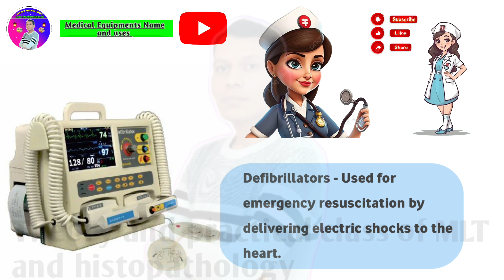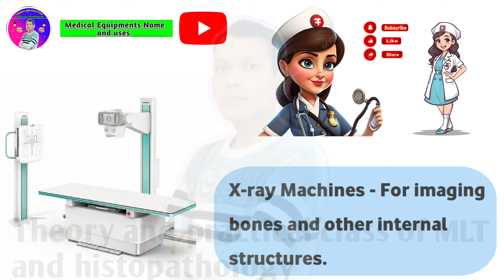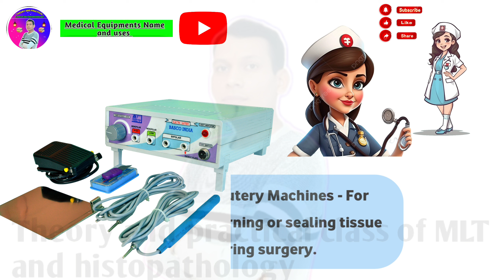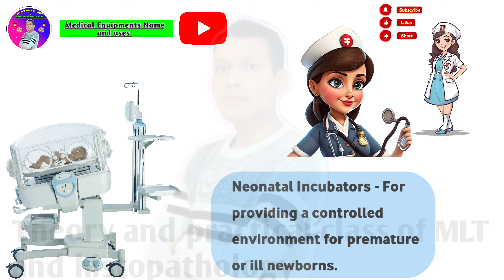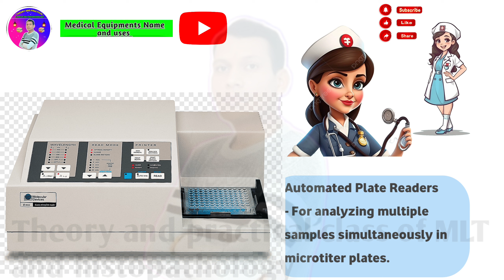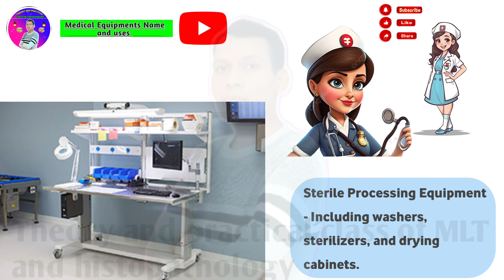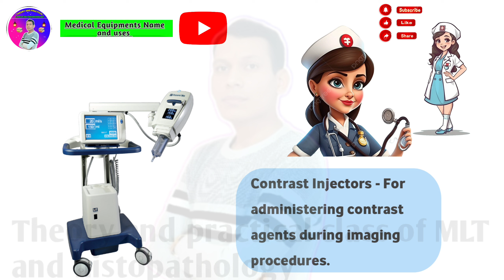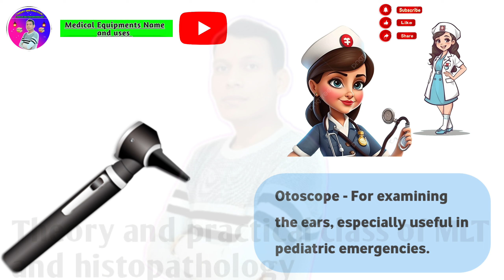Hospital मे Use होने वाले Equipments & Machine के नाम| Instruments & Machine Name Used in Hospitals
In this video We will learn about "Medical Equipments".
Diagnostic equipment
laboratory equipment
laboratory instrument
laboratory machine
lab me use hone wale general machine
surgical machine
surgery me use hone wale equipment
general equipment use in hospital
ot equipment
list of ot equipment
Hospital instrument
instrument use in hospital
Hospital equipment
All hospital equipment
Hospital machine
All hospital machine
Icu instrument
Icu equipment
Icu machine
All icu instrument
Ventilator machine
Type of ventilator machine
Portable ventilator
Bed side pulse oximeter
Pulse oximeter
Defibrillator
Infusion pump
Syringe infusion pump
BP instrument
BP machine
Usg machine
List of Hospital Equipment's
Medical Equipment's with uses
 Medical devices
Hospital Equipments With Names And Their Uses
Essential Medical equipment
Hospital Equipment's List
Medical Equipment Names
 Medical Tools
Medical Vocabulary
Laboratory Instruments
Laboratory Equipments
90+ HOSPITAL ITEMS
Learn Medical Equipment Names in English
Doctor equipment name list with pictures
Basic Hospital Equipments
Radiology equipment

hospital equipment,
list of hospital equipment,
hospital tools,